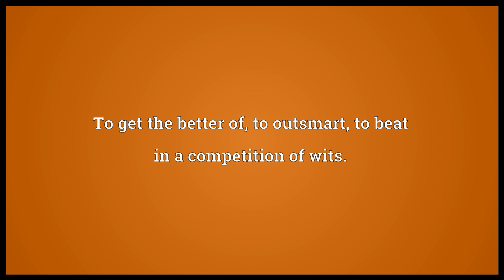Outwit Meaning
Video shows what outwit means. To get the better of; to outsmart, to beat in a competition of wits..  outwit pronunciation. How to pronounce, definition by Wiktionary dictionary. outwit meaning. Powered by MaryTTS